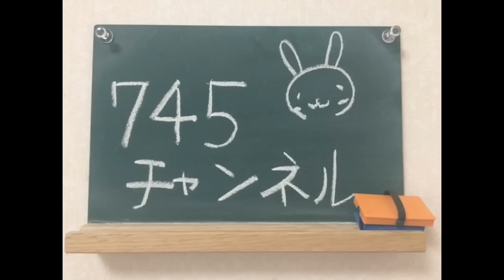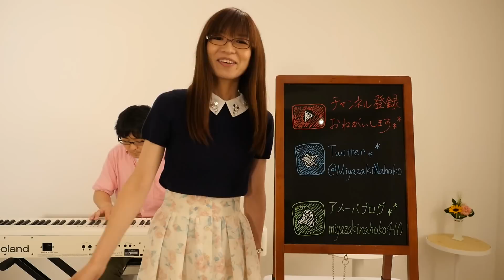【第265回】君に届け（flumpoolさん/映画『君に届け』主題歌）／ 宮崎奈穂子